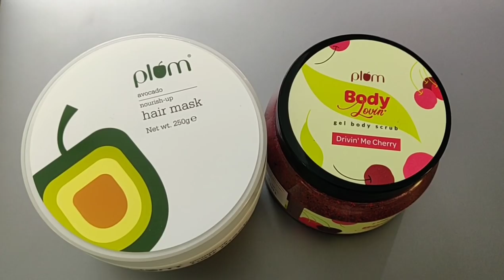Vlog | ప్రొద్దుటూరు Spl ఉగ్గాని బజ్జి Recipe మా Sirisha Sunil కోసం🤗 | AS😘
Plum turns 7!

Plum is having their biggest sale of the year from 1st - 4th July!

Hello

I'm AshaSudarsan

From Rayalaseema

In this vlog I have shared you Uggani Bajji Recipe by Sudarsan.

Takecare

Bye Byee